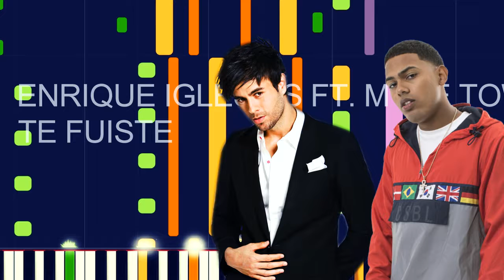Enrique Iglesias ft. Myke Towers - Te Fuiste (PRO MIDI FILE REMAKE) - "in the style of"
Full MIDI download specifications:

Pad 2 (warm) - B4 notes • Channel 8
Choir Aahs - 580 notes • Channel 1
Acoustic Guitar (nylon) - 219 notes • Channel 5